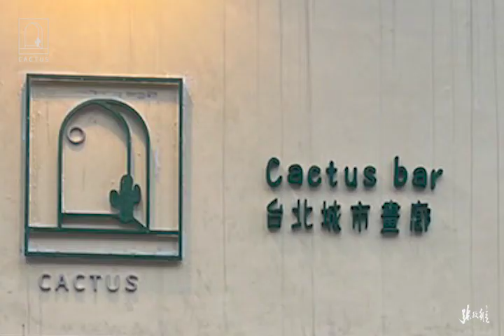Cactus Bar_藝術+酒+耍廢_張政維作品展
展覽簡介:
Cactus Bar將於2023年10月6日至2024年1月2日展出國際知名的藝術家張政維油畫作品高解析數位噴繪數位版畫10幅及販售製作精美的藝術衍生品 (展期: 3個月)。
“我不是在表達我所看到的世界, 我是在表達我所感應到的世界。”
“我在作品中運用充滿希望、抒情且令人敬畏的當代藝術語境，引導觀眾進入我想要在作品中表達的史詩般的情景。”
張政維的作品重視人類精神領域知識的發展和探索，他認為藝術主要與觀眾和藝術家之間的共鳴有關。
張政維以高超精妙的油畫技法將抽象表現主義當中最優美的”抒情抽象”的精隨表達的爐火純青, 廣受國際專業藝術評論家及收藏家的青睞。
藝術家簡介:
CHENG WEI CHANG  (張政維)
Born 1963 in KaoHsieung, Taiwan, currently situated in Taichung, Taiwan.
Contracted with SAATCHIART, SINGULART.
Log in ARTPRICE, CHINESE NEW ART.
2019, WEI’s Solo exhibition “HOPE”, CHANG CHENG WEI, Taipei, December.
2015,”覺相”(Juixiang)-WEI 's solo exhibition was hosted by Shanghai
           Hongqiao Museum in December 2015. Two works are collected by the
           museum.
1999, WEI’s work “Impact and flow” was exhibited at UENO art museum in
           Japan and won the first prize.

臺北市大安區大安路一段51巷9號  Cactus bar